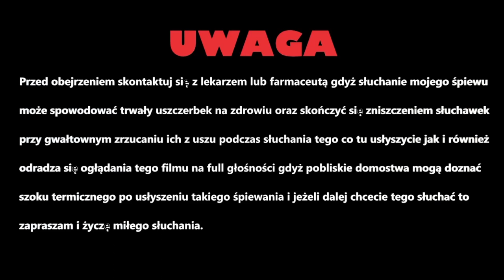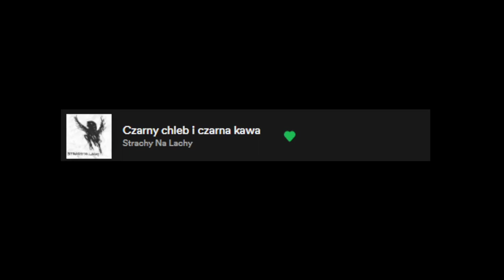Śpiewanie 1 piosenki - sezon 2 #1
Oprawa Graficzna: jakubox 2017

Dzięki za obejrzenie filmu:  Śpiewanie 1 piosenki - sezon 2 #1